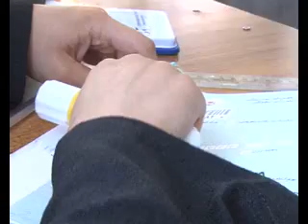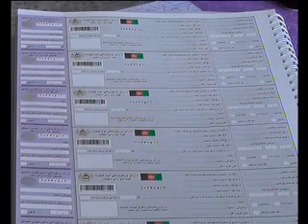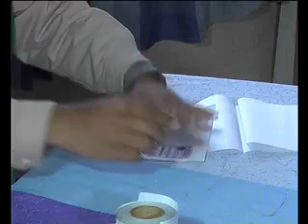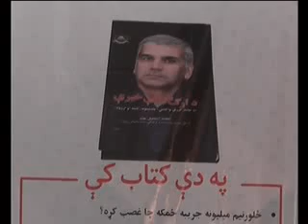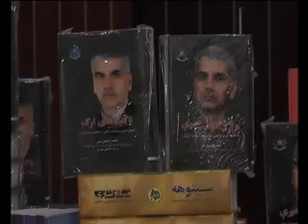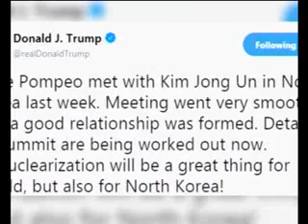PASHTO NEWS 18 April پښتو خبری سرویس